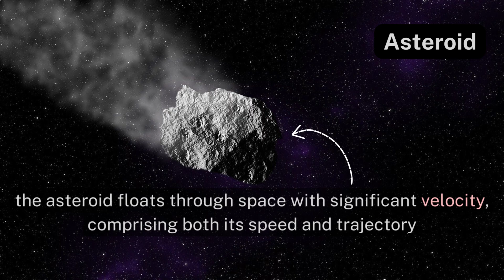Velocity examples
Velocity is a fundamental concept in physics that describes the rate of change of an object's position with respect to time. It is a vector quantity, meaning it has both magnitude and direction. In simpler terms, velocity measures both how quickly an object's position is changing and the direction in which it is changing. If an object is moving and undergoing a change in position, it possesses velocity.

0:00 Velocity examples
0:02 Bullet
0:10 Train
0:17 Satellite
0:25 River water
0:31 Tire
0:40 Car
0:47 Girl
0:54 Ball
1:01 Waterfall
1:10 Moon
1:16 Earth
1:24 Tractor
1:31 Stone
1:38 Airplane
1:46 Asteroid
1:53 Thanks for watching! Share the video.

Image credit: The stock photos used in this video are sourced from platforms like Pexels, Pixabay, Canva, etc. For the specific sources of each image, please refer to the blog.

Researched and edited by @deep_rana